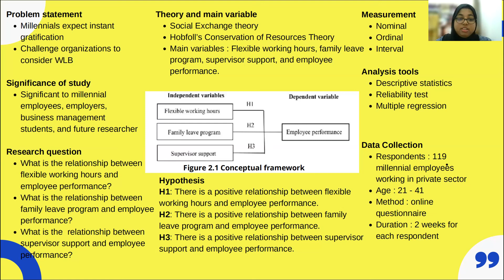FYP PRESENTATION MGM4105 Business and Management Research Method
FYP Topic :
Work-life Balance and Its Impact on Employee Performance Among Millennials

Name.        : Marina Khan Binti Shaukat Ali